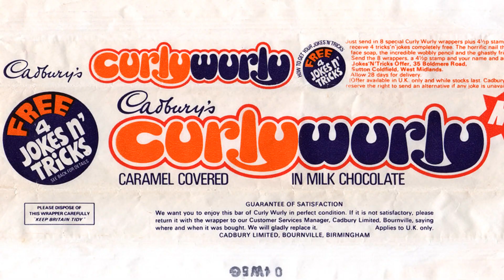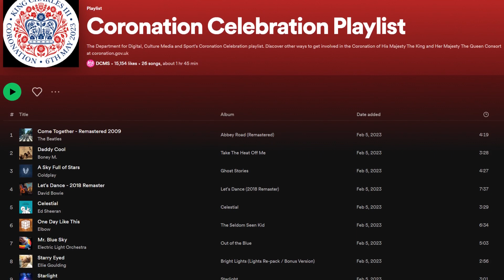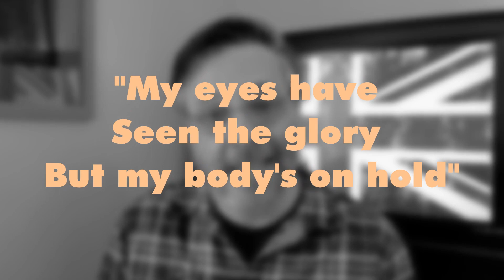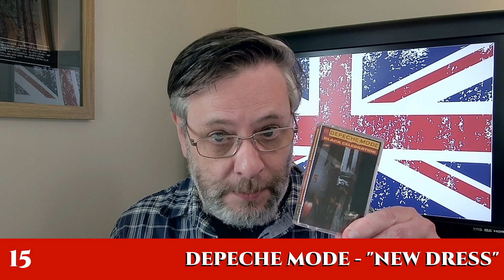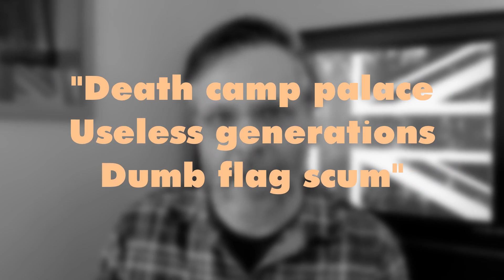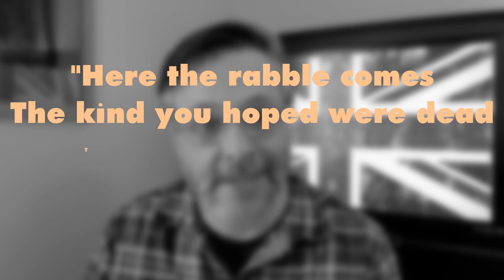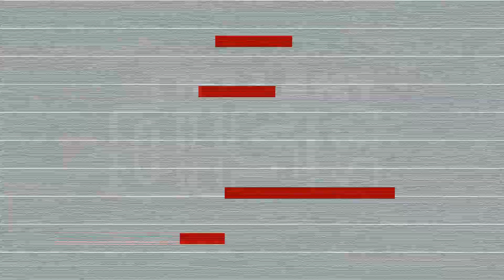20 'King Great Songs - A Royal-Themed Alternative & Indie Playlist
A list of twenty (mostly) alt/punk/indie songs that namecheck or reference royalty and monarchy...kings, queens, princes, princesses, and all other members of the noble classes.  At the time of upload, it's the weekend of the King's Coronation in the UK, so if you're celebrating, or (like me) doing your best to avoid all this nonsense, then this might (or might not) be for you.

WARNING: May contain gratuitously irreverent content.

00:00  Intro
00:56  20 'Alt' Royal Songs
14:24  Outro

(No "Queen Of No One" on Spotify, I'm afraid!...I've added AMC's "Royal Cafe" instead)

LINKS
Official DCMS Coronation Playlist (this isn't great)